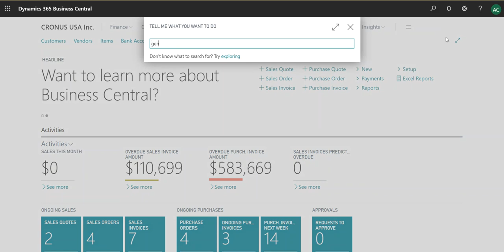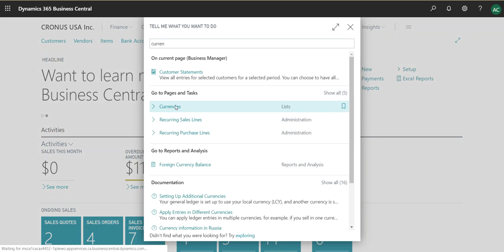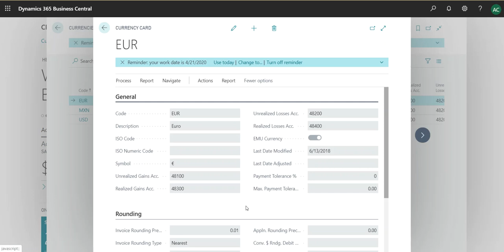Set up Currencies in Business Central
This video teaches you how to configure foreign currency in Business Central.